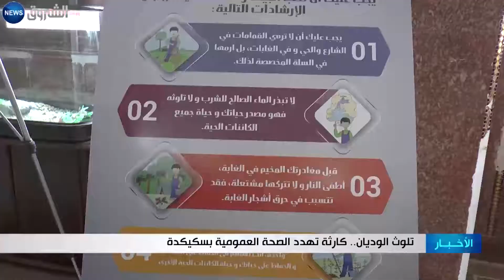تلوّث الوديان.. كارثة تهدّد الصحة العمومية بسكيكدة